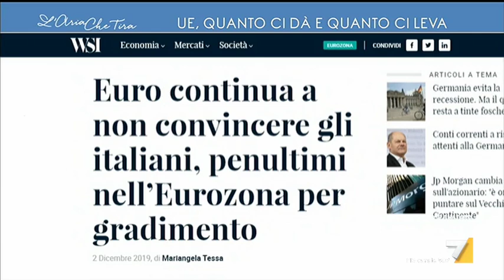Diego Fusaro: "L'euro non è soltanto una moneta, ma è un metodo di governo liberista"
Diego Fusaro: "L'euro non è soltanto una moneta, ma è un metodo di governo liberista. E' una moneta privata e transnazionale. L'Europa è antidemocratica nella misura in cui persegue un chiaro progetto liberista"